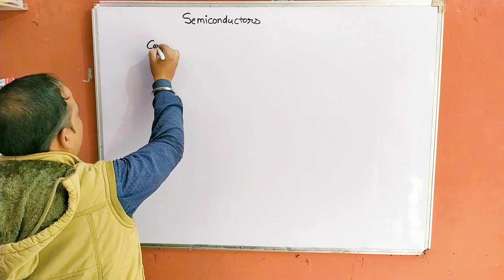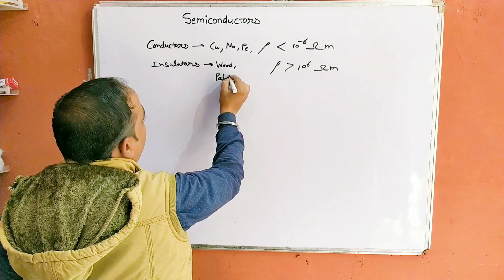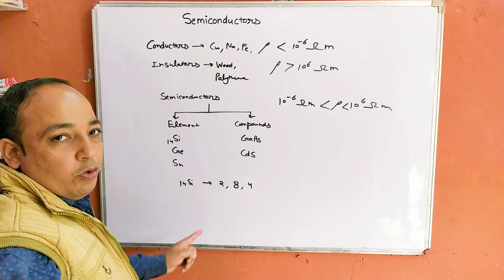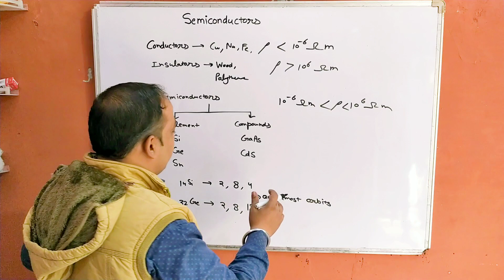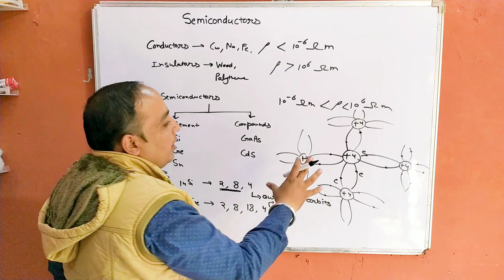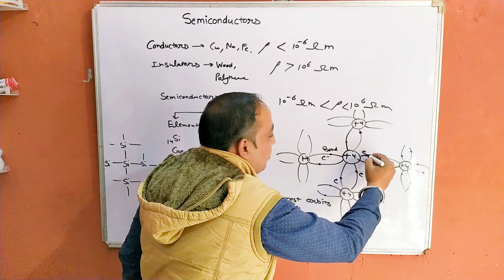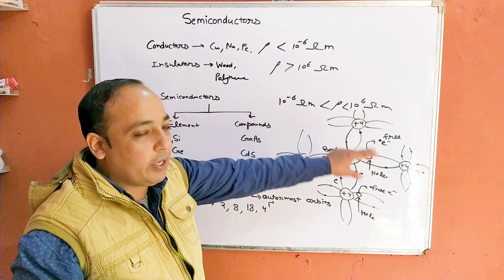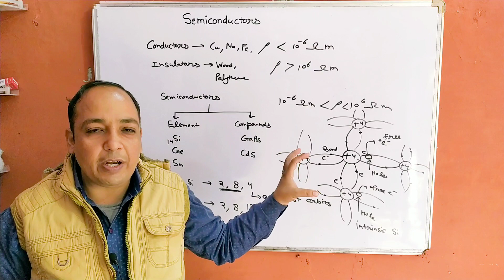Semiconductors class 12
electron and holes
majority and minority charge carriers
intrinsic and extrinsic semiconductor
silicon and germanium